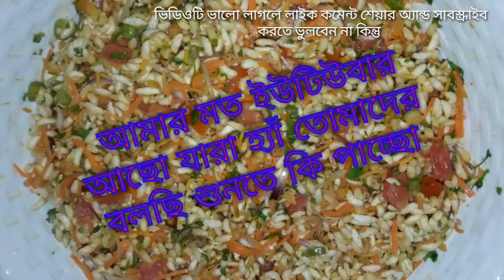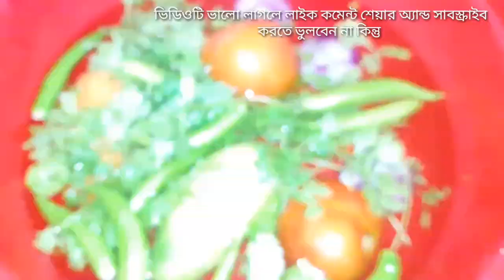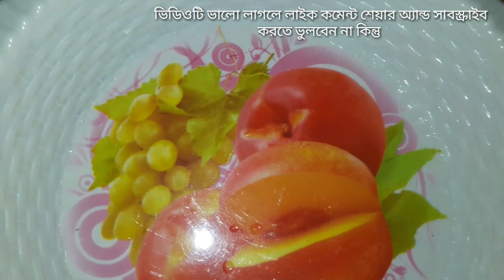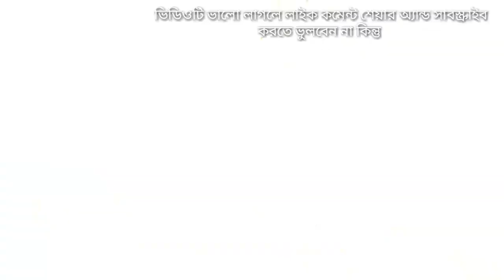ঝালমুড়ির মসলা ছাড়াই ভ্যানগাড়ি ওয়ালা মামাদের মত করে মজাদার ঝালমুড়ি মাখা রেসিপি | Jhalmori makha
ঝালমুড়ির মসলা ছাড়াই ভ্যানগাড়ি ওয়ালা মামাদের মত করে মজাদার ঝালমুড়ি মাখা রেসিপি || Jhalmori makha ||ঝাল মুড়ির মসলা | Jhal Murir Moshla | Spich Mix for Chaat | Spice Mix for Puffed Rice
আসল ঝাল মুড়ি ওলার বানানো ঝাল মুড়ির মসলা রেসিপি ! Jhal Murir Moshla
ঝালমুড়ির স্পেশাল মশলা ও ঝালমুড়ি রেসিপি | Bangladeshi jhalmuri moshla & jhalmuri | Jhalmuri recipeস্কুল গেটের ঝালমুড়ি মামার মশলা ও মুড়ি মাখানো রেসিপি | Jhal Murir Masala | Puffed rice masal
ঝাল মুড়ির মসলা (ঝাল মুড়ি বিক্রেতার গোপন রেসিপি) Jhal Murir Moshla
ঝাল মুড়ির মসলা | Jhal Murir Moshla | ঝাল মুড়ি বিক্রেতার গোপন রেসিপি